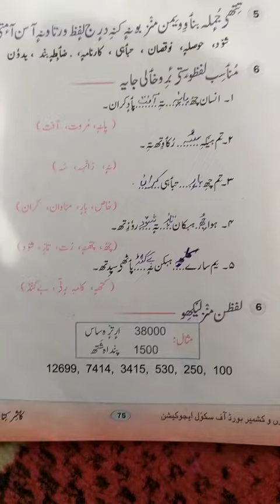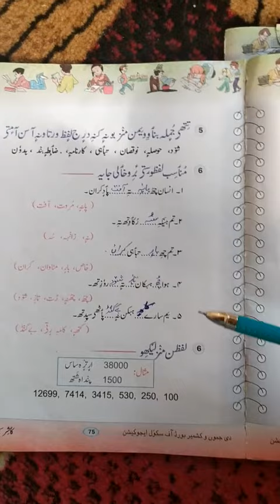Class - 6th . Subject - Kashmiri . Topic - Aafchen hanz maqabal . (Questions and Answers )